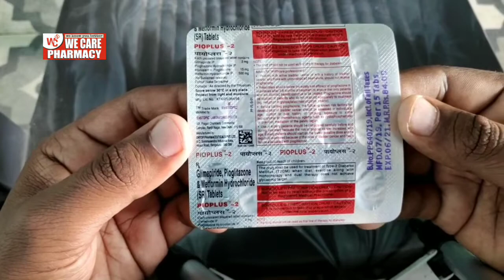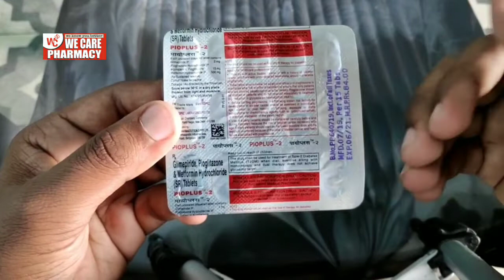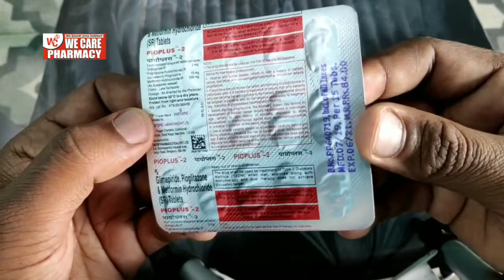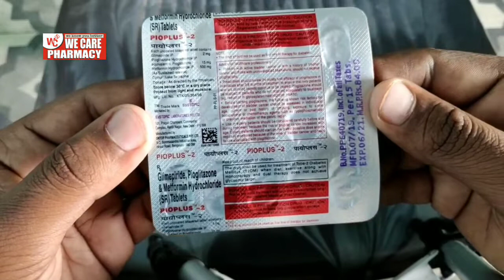Pioplus - 2 tablets uses in hindi || शुगर को करे कंट्रोल || by we care pharmacy